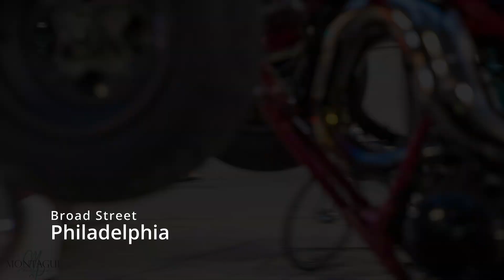Crazy Quads in Downtown Philly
Crazy Quads in downtown Philly. I was passed by a quad doing a wheelie. How he squeezed between me and a parked car, I'll never know!